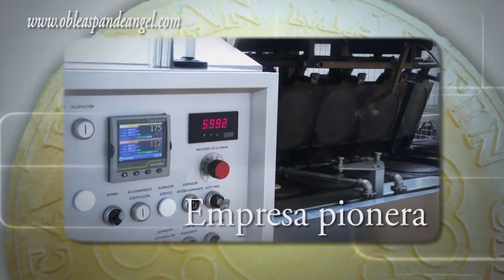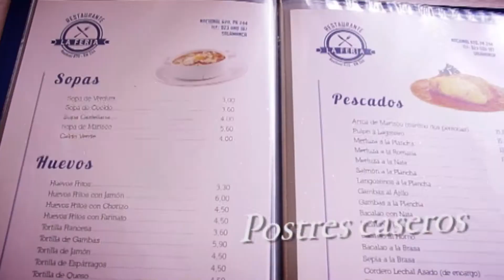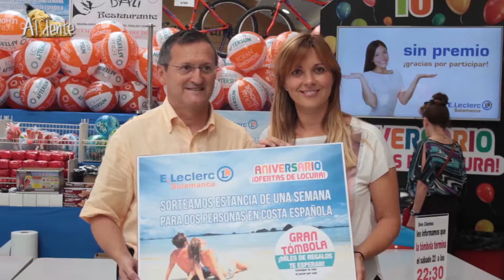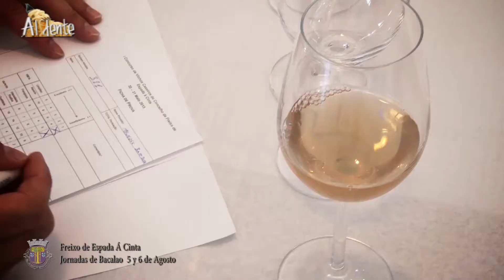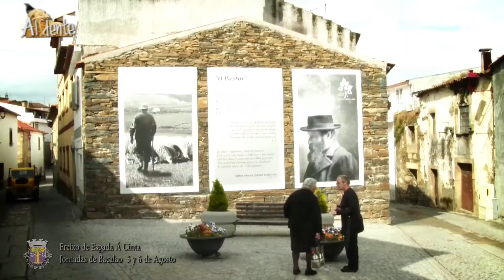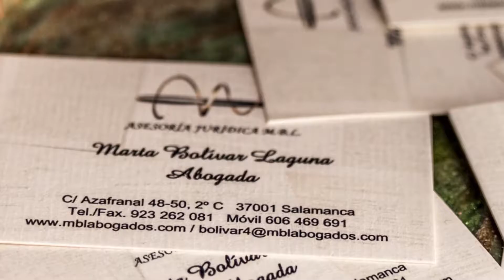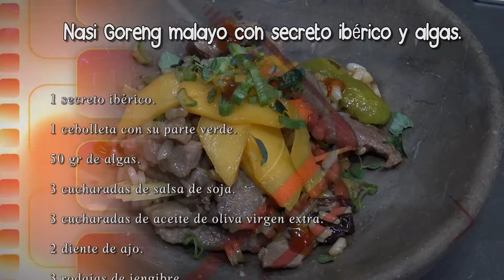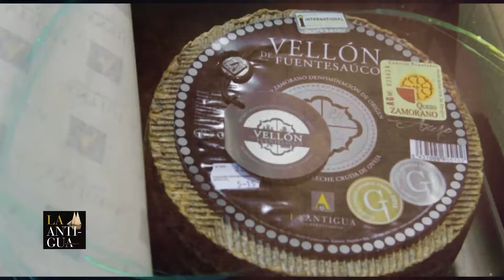PROGRAMA 225 AL DENTE Salamanca 26 07 2017